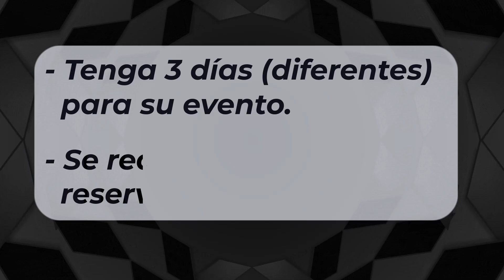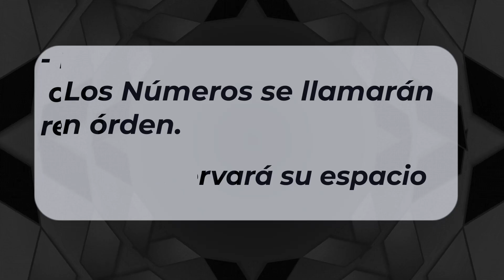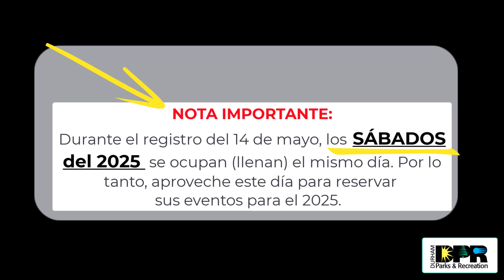Durham Armory Booking for 2025 ESPANOL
Este vídeo es una guía en donde mostramos el proceso anual de reservación del Durham Armory.  El departamento de Parques y Recreación le ofrece esta oportunidad única, una vez al año, durante la segunda semana de mayo. Cada individuo puede reservar el salón para sus eventos del año siguiente. El evento tendrá lugar en las instalaciones de Durham Armory, situado en el 212 Foster St., Durham, NC.  Se recomienda encarecidamente a los participantes que lleguen entre las 7:30 y las 8:30 de la mañana, ya que las puertas se cerrarán puntualmente a las 8:30 am.